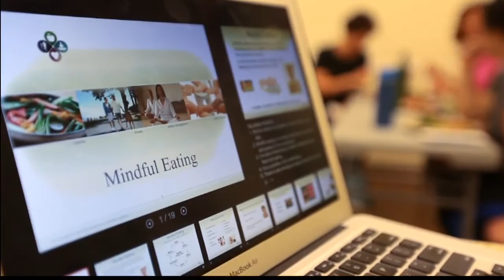Prevent or reverse Heart Disease with the Ornish Program